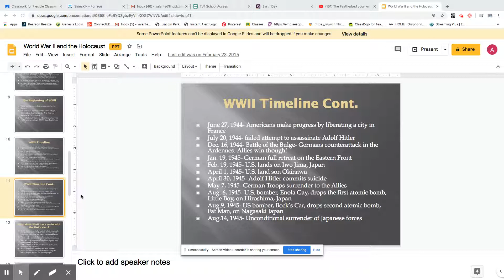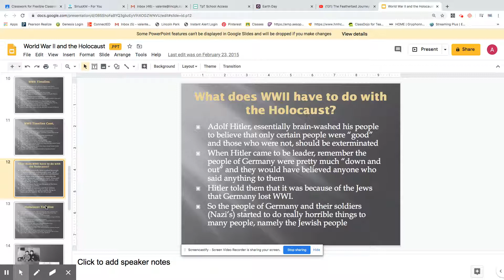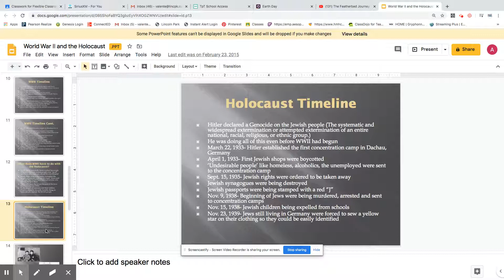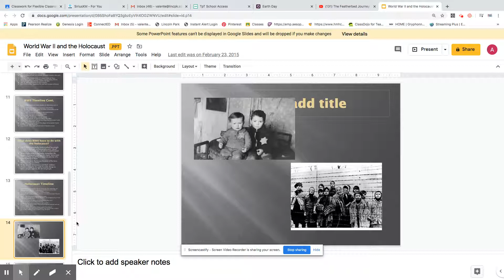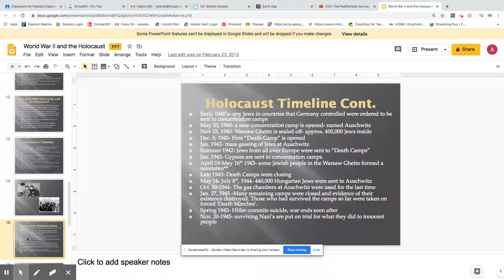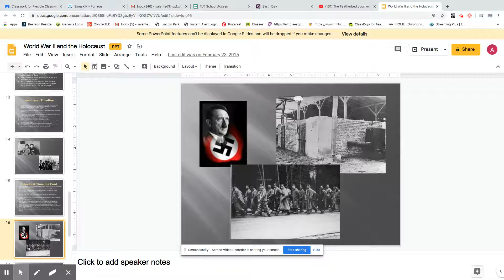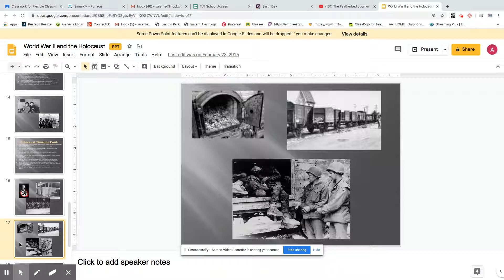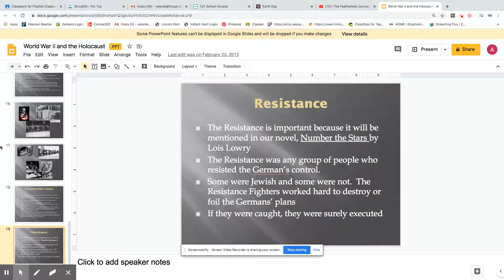Untitled: Apr 22, 2020 3:00 PM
Holocaust Part 2